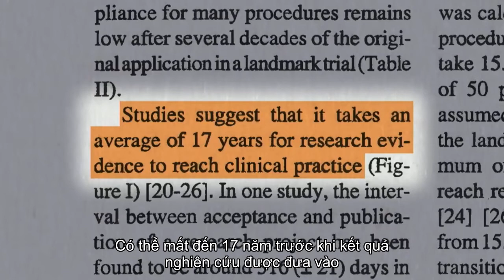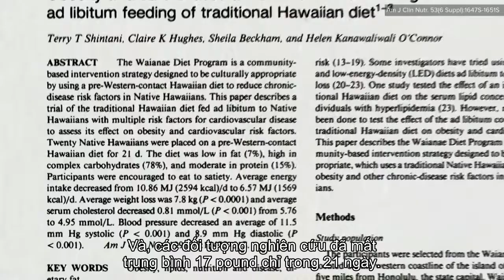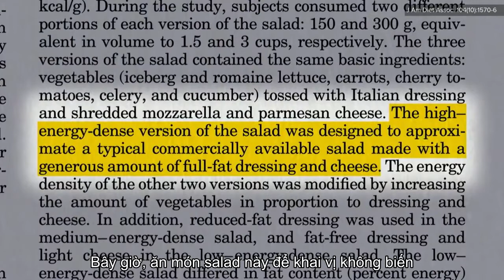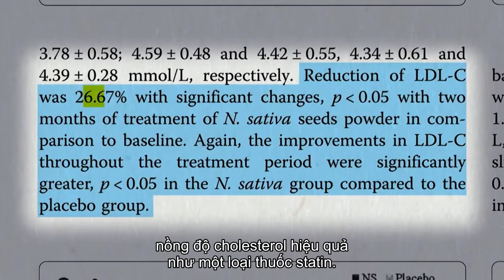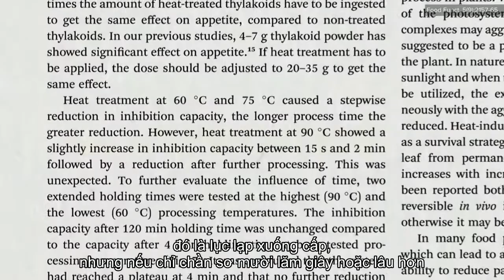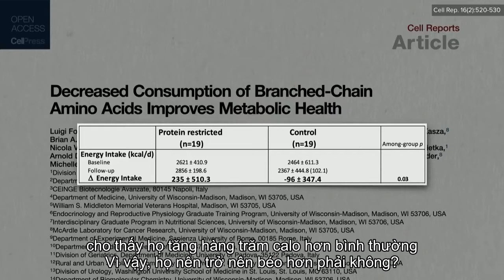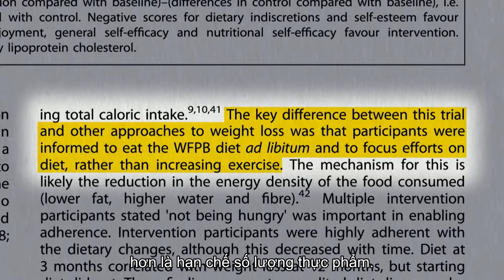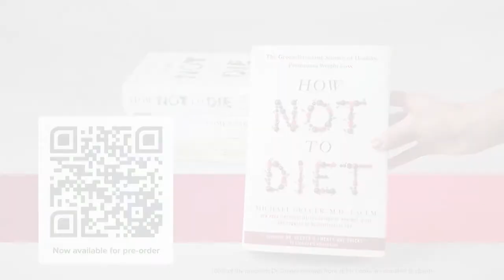Giảm cân an toàn bằng ăn THUẦN CHAY Bằng chứng khoa học Bác sĩ Michael Greger